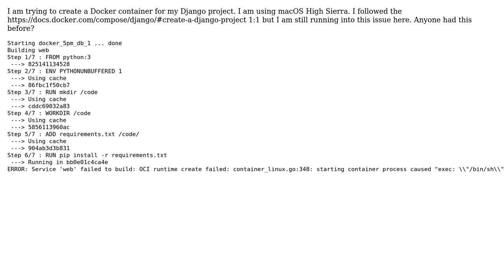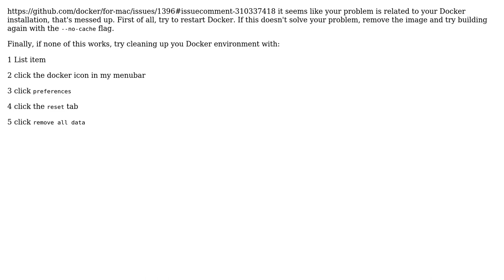Docker: Service 'web' failed to build (Django application)